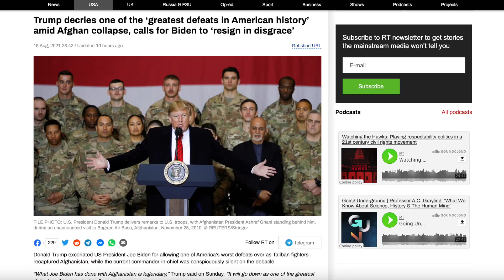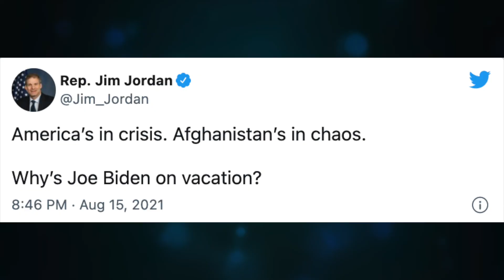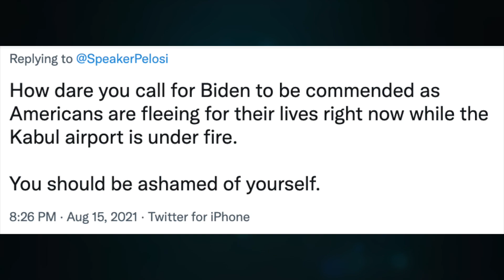Trump calls for Biden to "resign in disgrace." Pelosi TWEETS warning to Taliban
Trump decries one of the ‘greatest defeats in American history’ amid Afghan collapse, calls for Biden to ‘resign in disgrace’

CRYPTO SUPPORT
BITCOIN: 3JvdnoyWMb93hSRgk58ZstUxg11PW9mKSr
ETHEREUM: 0xF39BdFb41f639B82E3D2Bf022828bC6394F533A3
LTC: MGFiMC18ZViF6DcCixMqAAP11TG4tF6Acj
ADA: addr1v94ayqu53uklgqnn6c4x4weu8zk4uw78km8capd5rjdc06q28j370
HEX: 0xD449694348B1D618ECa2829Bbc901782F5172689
EMC2: EXX4KK9pZLx7uiLWnCXtp7iMKjtq6o5b6R